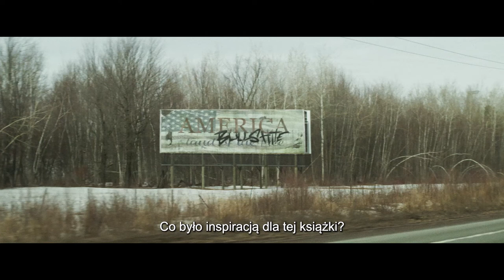Jak stworzyć bestseller | Cineman